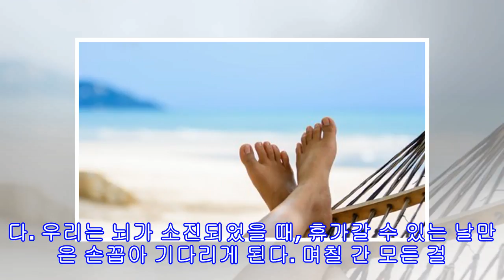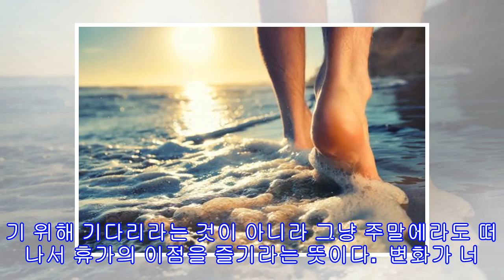바이러스성 질병을 멀리하게 해주는 휴가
바이러스성 질병을 멀리하게 해주는 휴가 휴가를 사랑하는 사람들에게 좋은 소식이 있다: 휴가를 가는 것은 사치가 아니다; 필수줌이다! 이 글에서는 휴가가 건강하게 해준다는 것에 관해 설명한다. 우리는 여행을 가거나 며칠 간 집을 떠나 어디 가는 것을 사랑한다.  재충전되고, 뭔가 새로운 기분으로 돌아온다. 주말에 몇 키로미터 떨어진 곳으로 여행을 다녀왔을 때도 그렇다. 이 글에서는 휴가가 바이러스성 질병이 사라지게 해주는 이유를 설명한다. 휴가는 질병(의사)를 멀리하게 해준다 가장 최근에 회사에서, 교통 체증에서, 바쁜 스케줄에서 잠...